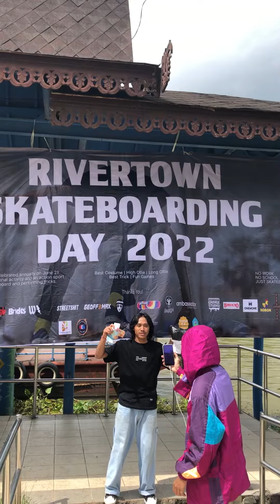Rivertown Skateboard - RECAP OF NATIONAL GO SKATEBOARDING DAY BANJARMASIN 2022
see yall later in GOSKATEDAY 2023